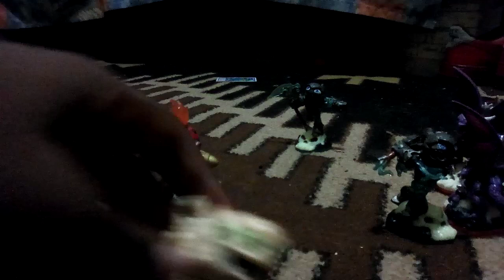Yes the conclusion of this pokemon